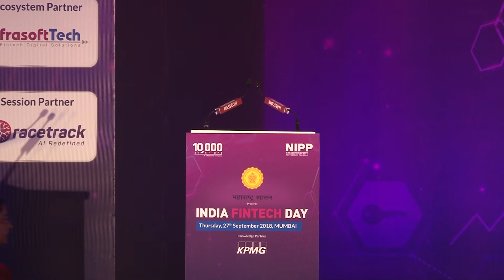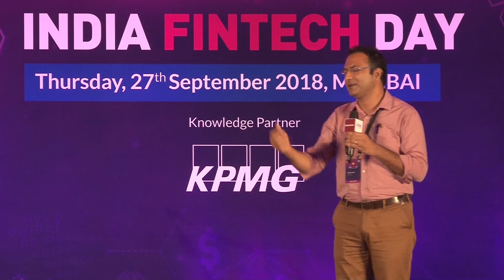NASSCOM 10,000 Startups India Fintech Day 2018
Suniti Nanda, Fintech Officer, Government of Maharashtra, launches the fintech accelerator program at the third edition of NASSCOM 10,000 Startups India Fintech Day in Mumbai.